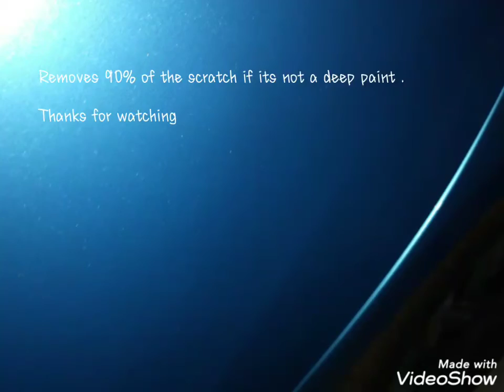How to remove Scratch on your car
Save your money by using this small trick...

Removes 90% of scratch if it not deep paint scratch